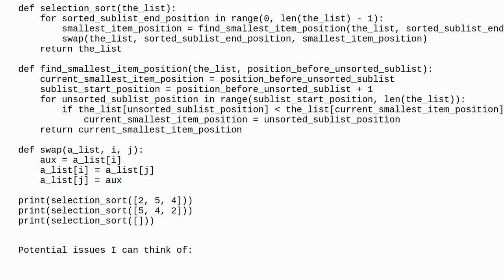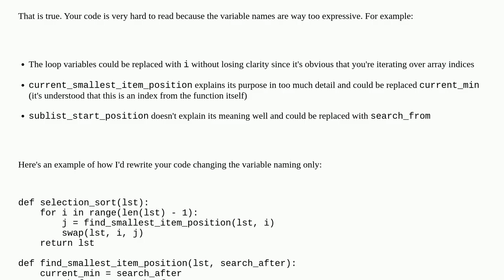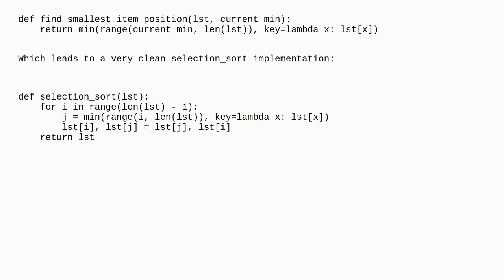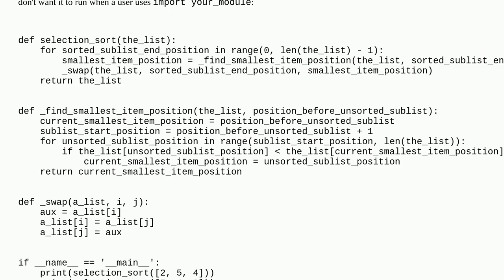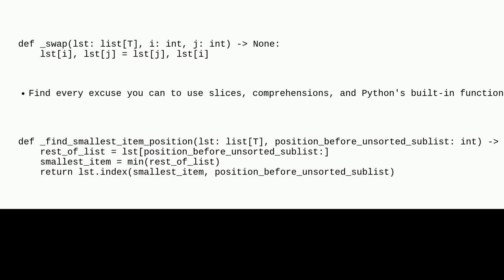Codereview: A selection sort implemented in Python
A selection sort implemented in Python

A special thanks goes out to the awesome community

  python python-3.x reinventing-the-wheel algorithm sorting